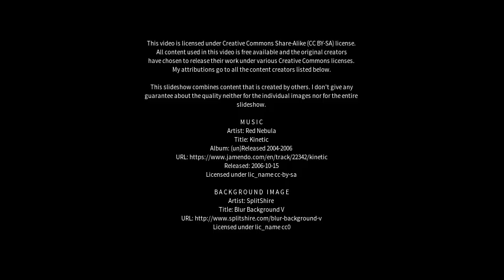Best places to visit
Best places to visit - Andalgalá (Argentina) Best places to visit - Slideshows from all over the world - City trips, nature pictures, etc.